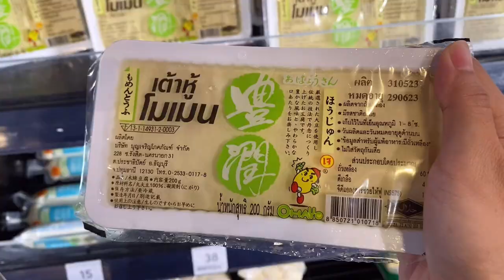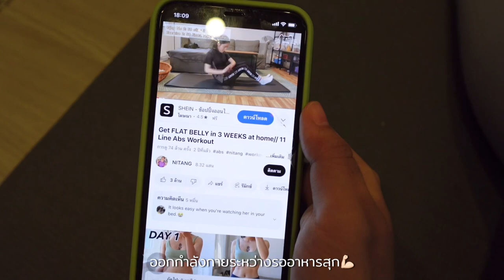Diet Vlog ลองทำ IF 4วัน ลด -1kg. , ออกกำลังกายเบเบ้💪🏻 | เมนูอกไก่เต้าหู้ มะเขือเทศผัดไข่🍳🍅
✨ปรับความชัด 1080 HD กันด้วยน้าา

Vlog นี้ทำ IF 16/8 คือ ทาน 8 ชม. อด 16 ชม.
เริ่มทานเช้า 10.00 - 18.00
เริ่มเที่ยง 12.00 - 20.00

ออกกำลังกายเช้า

มีข้อผิดพลาดตรงไหนสามารถเมนต์ หรือให้กำลังใจได้เลยนะคะ💕🥰

Design by sony zv1f
Editor by VLLO